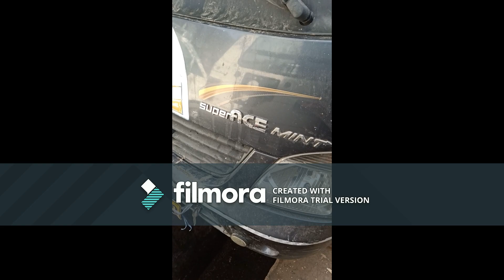Tata super ace ment head gasket Replacement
super ace head# ment taming# ment #